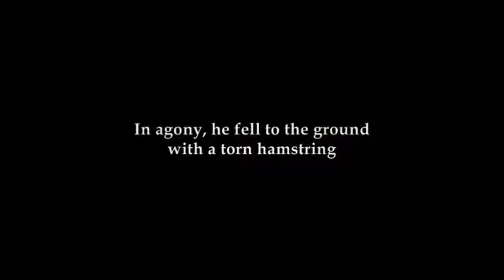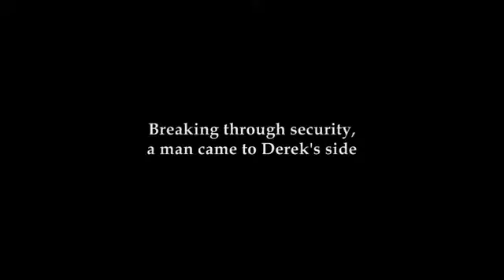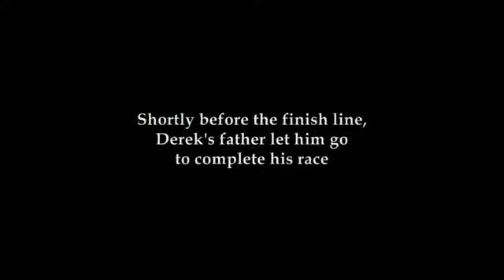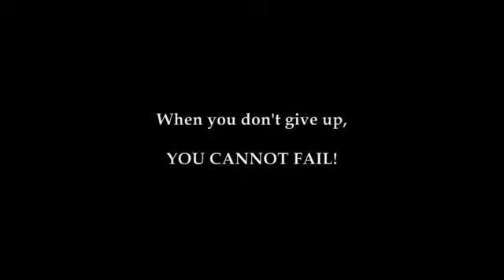olympics Derek's Powerful Inspirational true story Don't give up